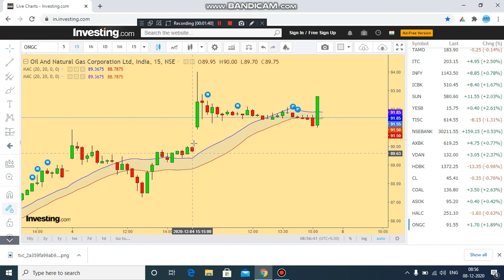MA CHANNEL TRADING STRATEGY//NOLOSS TRADING STRATEGY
MA CHANNEL TRADING STRATEGY#NO LOSS INTRADAY STRATEGY